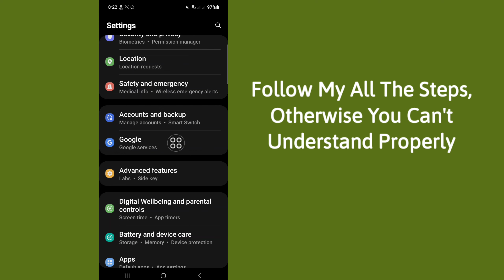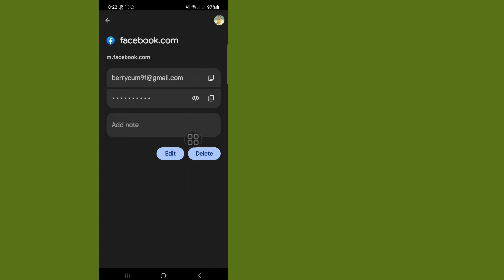How To See Your Saved Passwords on Android Phone (2023) | How to View Saved Passwords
This Video Shows You The Latest Working Method How To See Your Saved Passwords on Mobile, Watch The Video Till The End For The Complete Procedure.

Thank You Everyone For Watching. If This